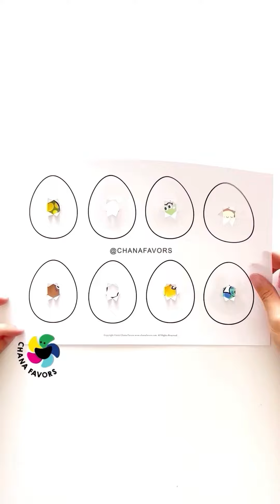9 Animal Capers Printables Kid-Approved Fun!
Links to the printable:

00:00 Weaving Caterpillars

00:10 Feed the Animals

00:22 Bug Bottles

00:34 Fish Letter Hunt

00:46 Animal Spotter Quest

00:53 Find the Way Home

01:04 Tear the Paper Eggshells

01:13 Food They Eat

01:25 Happy Housemates

9 Animal Capers: A charming assortment of whimsical adventures for your little ones! 🐯🐘

From enhancing fine motor skills to igniting creativity, each game offers a captivating journey. Enjoy delightful playtime with these animal-themed activities that guarantee endless laughter and learning.🦁🎉